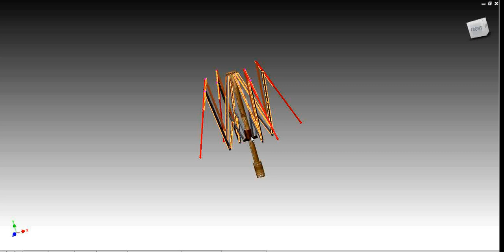Autodesk Inventor Simulation - Two Fold Umbrella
Autodesk Inventor Simulation - Two Fold Umbrella - Indian Institute Of Information Technology Design and Manufacturing